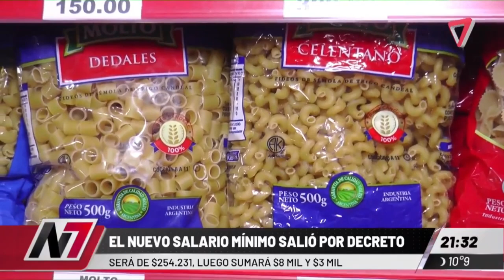Será de $254.231 luego sumará $8 mil y $3 mil